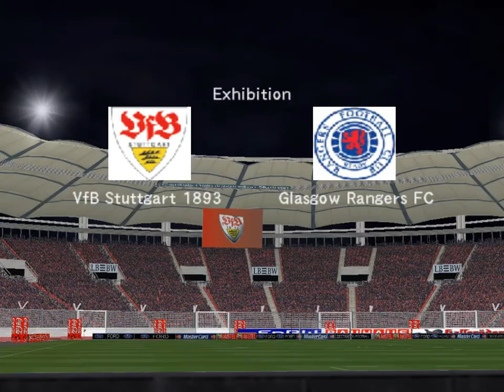Champions League 2009 2010 Group G Stuttgart Glasgow Rangers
Stuttgart, 16th September 2009